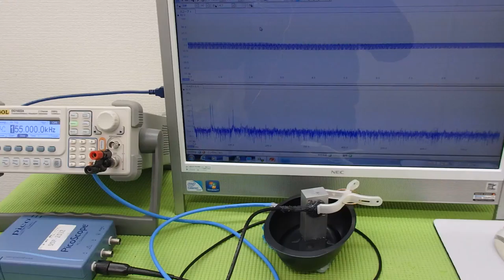対象物に伝搬する超音波振動の測定（超音波システム研究所 ultrasonic-labo）